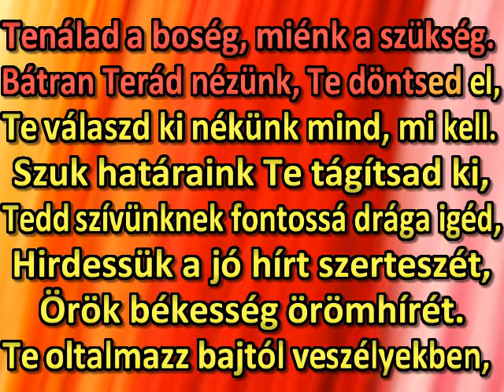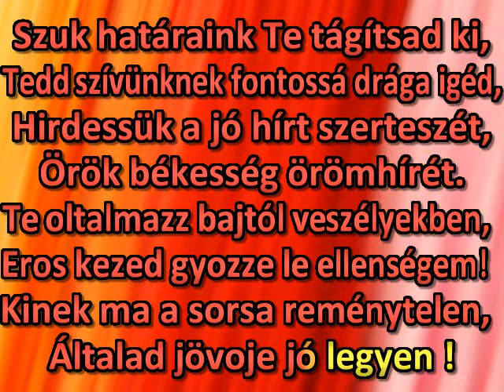Aldás bő forrása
Lord, source of all blessing